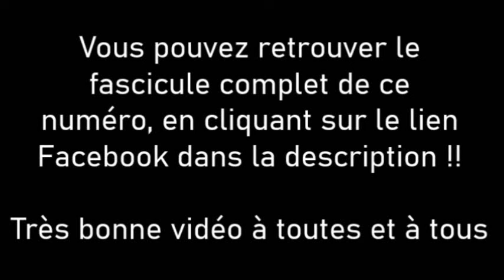"Le Monde d'Henri Dès" (N°23) - Quand j'étais bébé petit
Pour visionner le fascicule "Le Monde d'Henri Dès - Quand j'étais bébé petit", cliquez sur le lien Facebook ci-dessous !!
Chaîne Facebook "Fan d'Henri Dès"

"Le Monde d'Henri Dès"
Volume 23 : Quand j'étais bébé petit

"Quand j'étais bébé petit" et "Bébé d'amour"
Paroles et musique d'Henri Dès / Productions Mary Josée - Éditions du Mille-Pattes

Arrangements et réalisation : Xavier Thibault
Production Victorie Music
Enregistrement Local Studio
Prise de son : Olivier Delevingne
Réalisation, mixage et illustrations sonores :  Olivier Delevingne
Dialogue et direction des comédiens : Yves Carlevaris
Comédiens : Henri Dès, Michel Elias, Marie Vincent, Aurore Jaume
Voix additionnelles : Lula Beressi, Léon Beressi, Juliette Delevingne, Louise Girodet, Antoine Girodet, Agathe Rivet, Mathieu Rivet
Direction de production audio : Jean-Pierre Bouculat
Chargée de production audio : Edith Louis
Illustration : Madeleine Brunelet
Universal collections 2022
n°8567

Projet encouragé et validé par Henri Dès (lui-même ^^)